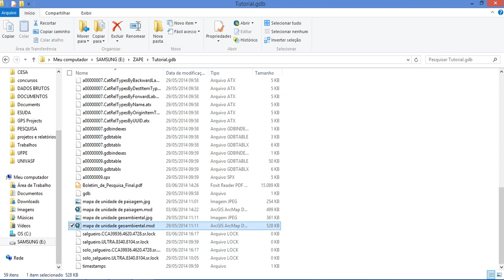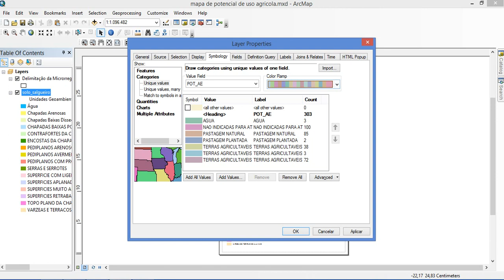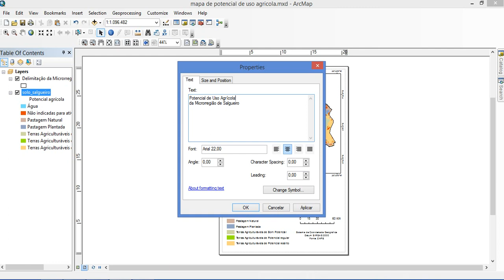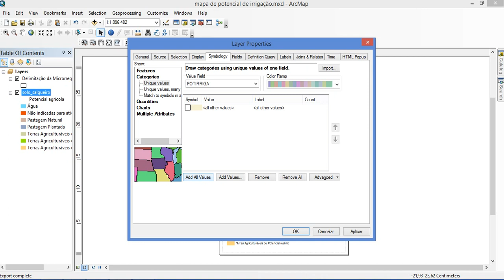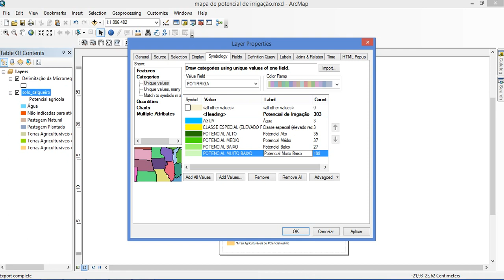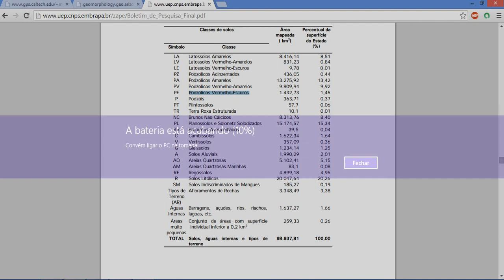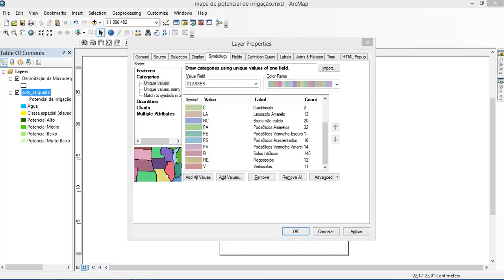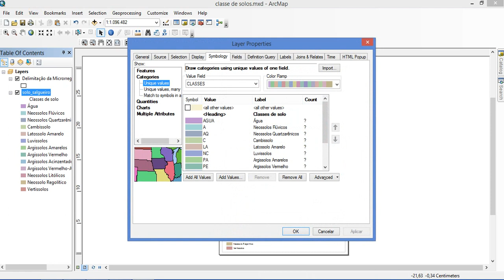tutorial 4 finalização dos mapas - Arcgis